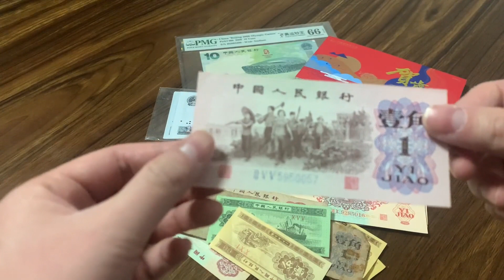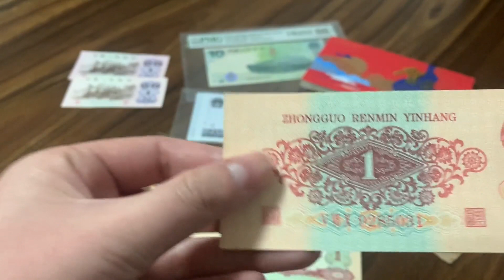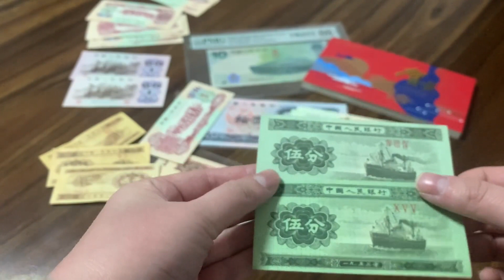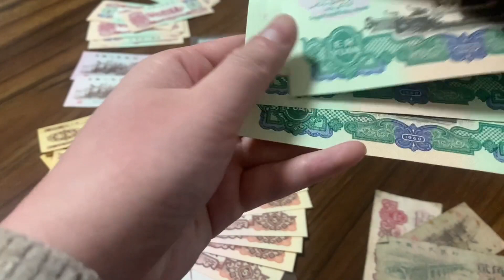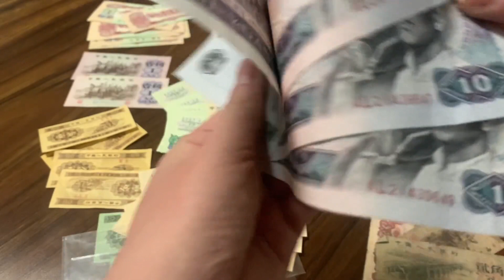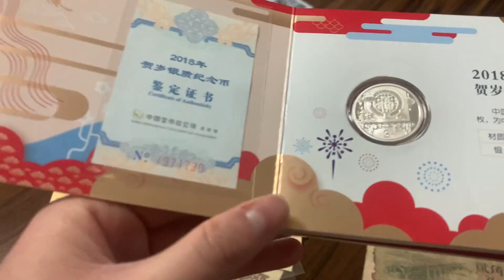八百元收個箱子，沒想到裡邊有價值百萬的老紙幣。真是沒想到【紙幣收藏家】